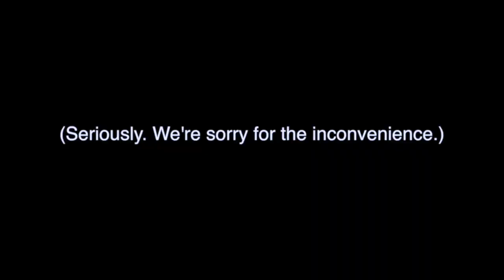BCC Parking Spot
It's time for another Parking Spot -- parking is going to be tough on the Fall River Campus in September. Campus Police are here to help! Learn about alternative parking, shuttles, and everything you need to cope: bristolcc.edu/parking